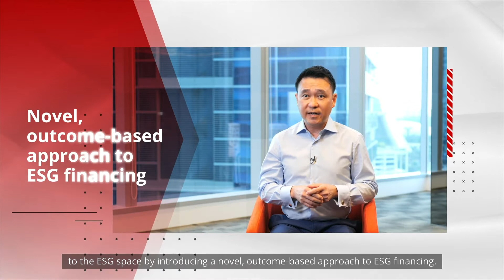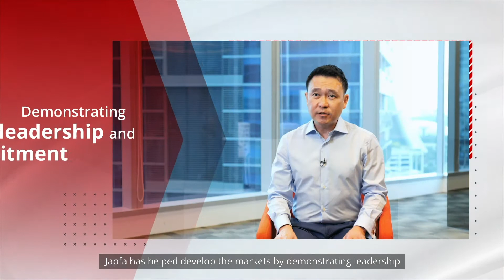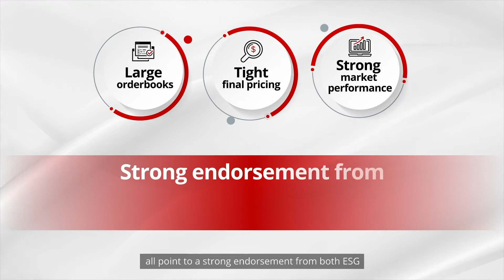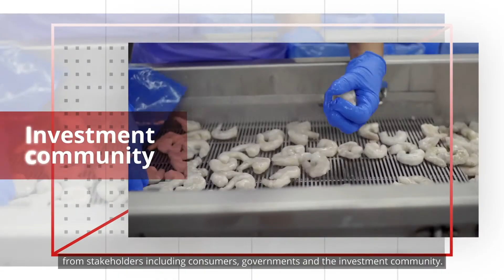DBS Insights – Food & Agribusiness ESG Series: Sustainable Wastewater Management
At DBS, sustainability is a key focus area for the food and agribusiness industry. We all have a joint responsibility to ensure that people have enough responsibly grown and nutritious food.

The emergence of Sustainability-Linked Bonds (SLB) has introduced a novel, outcome-based approach to ESG financing.

In the second episode of the 4-part series, watch how DBS helped the Indonesian subsidiary of agri-food company Japfa, set up the first Sustainability-Linked Bond in the agri-food industry by incorporating ESG KPIs to manage wastewater.